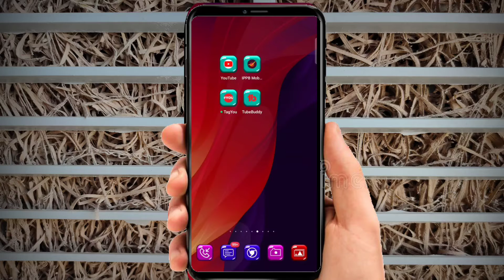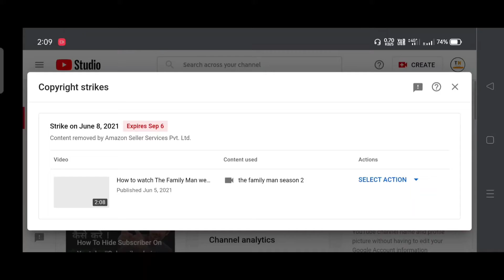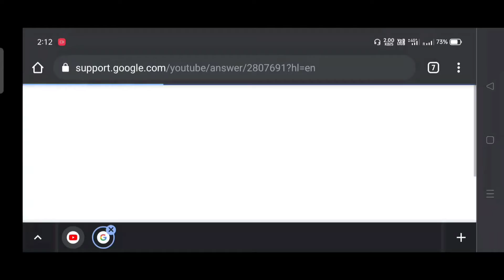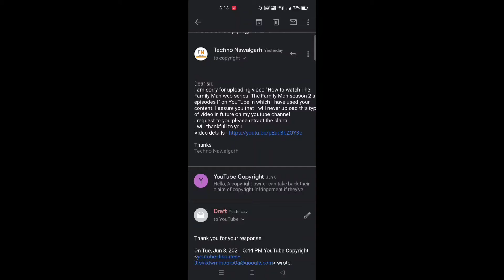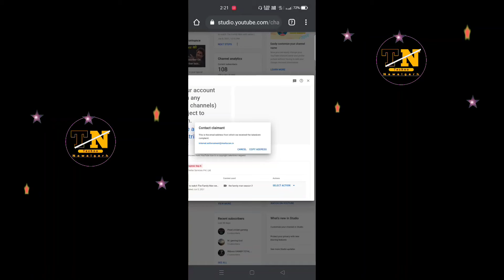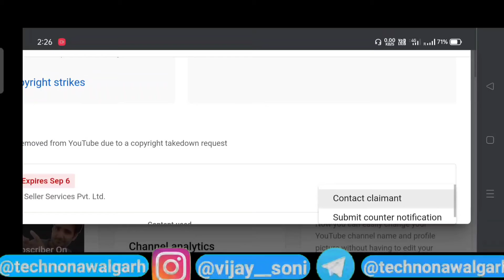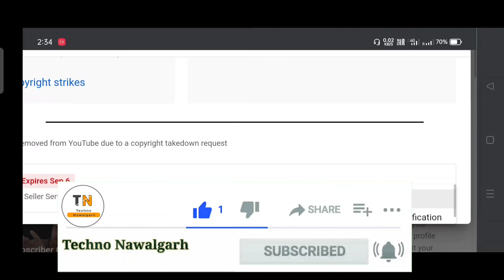How to Remove Copyright Strike | Copyright Strike Kaise Hataye | copyright strike 2021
In this video I am talking about youtube copyright strike,when we use some  other person's content the youtube give us copyright strike.in this video we learn how to remove Copyright Strike or a request to retract copyright strike.and what is defferent between copyright strike, copyright claim and community guidelines strike telling in this video with full details

इस विडियो में बताया गया है कि जब आप किसी के कॉन्टेंट को अपनी वीडियो मे यूज करते है तब यूटयूब आपको कॉपीराइट स्ट्राइक दे देता है कॉपीराइट स्ट्राइक आने पर हम कॉपीराइट स्ट्राइक को रिट्रेक्ट की रिक्वेस्ट करते हे । यह इस वीडियो में बताया गया है तो वीडियो को पूरा देखे।

धन्यवाद...!

Email detail

Dear sir.
I am sorry for uploading video (video title) on YouTube in which I have used your content. I assure you that I will never upload this type of video in future on my youtube channel
I request to you please retract the claim
I will thankfull to you
Video details : (video URL link)

Thanks
(Your name)

Hey guys if you like effort  then please...